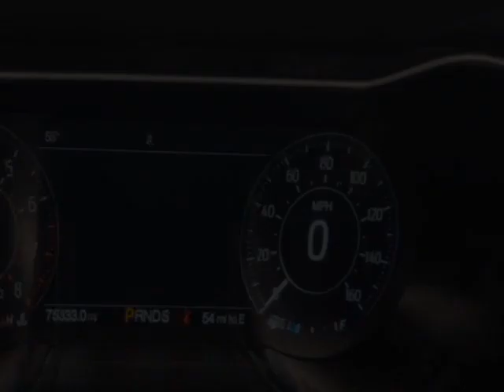2016 Ford Mustang - Jersey City, NJ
New Jersey State Auto Used Cars, Jersey City, NJ - Ford Mustang GT 5.0 Supercharge Convertible Leather Navigation Reverse Camera